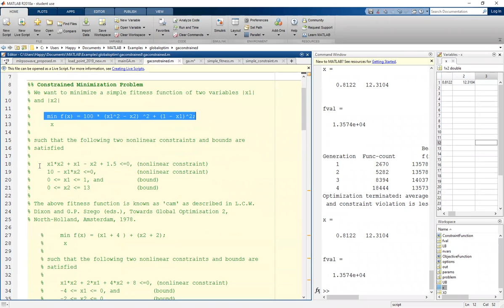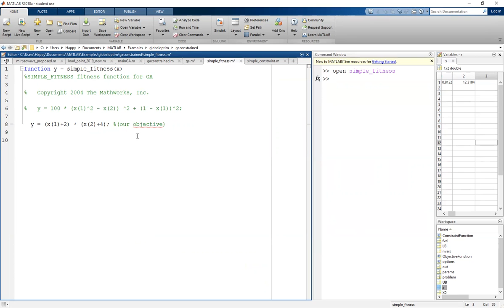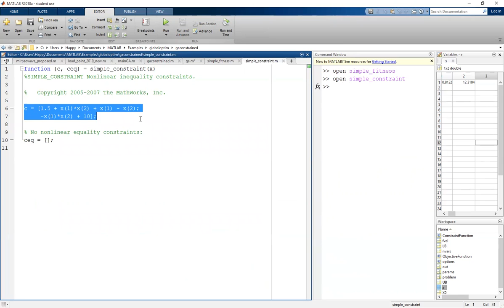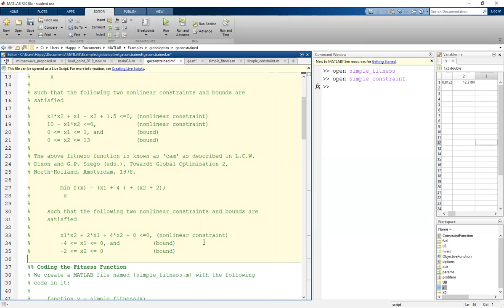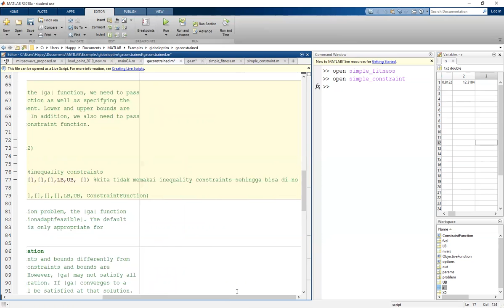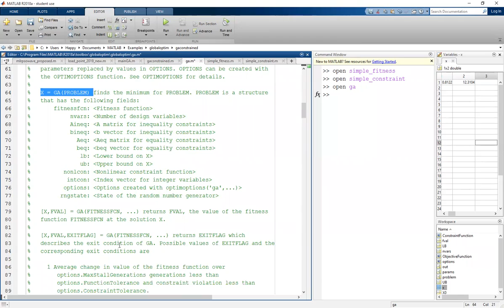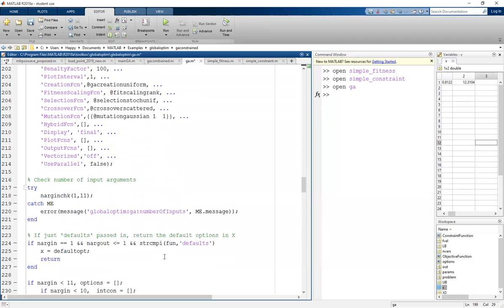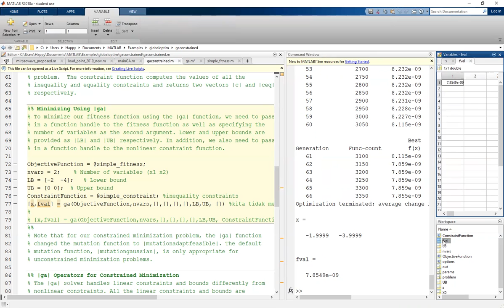Penyelesaian persamaan dengan constrained GA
Coding GA menggunakan toolbox di matlab